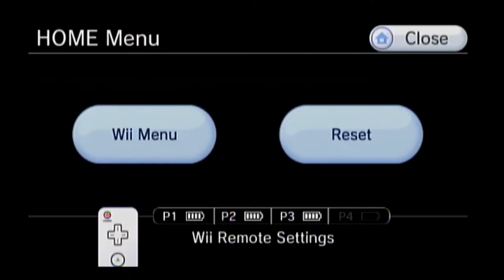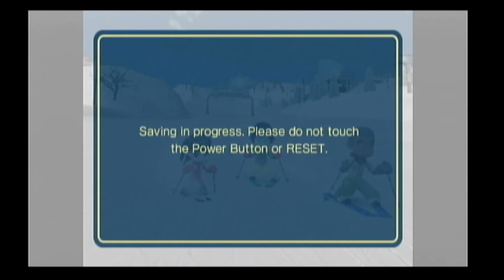The Misfits Go Skiing! (WeSki)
Come Join the misfits on our skiing adventure in the wii game WeSki!